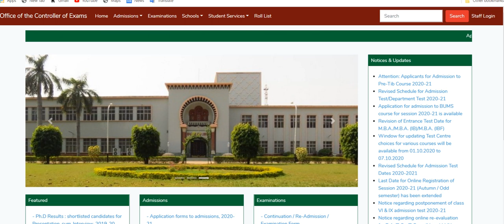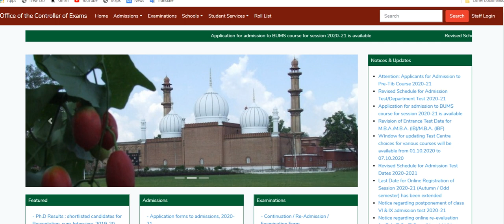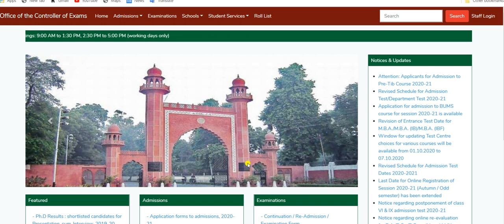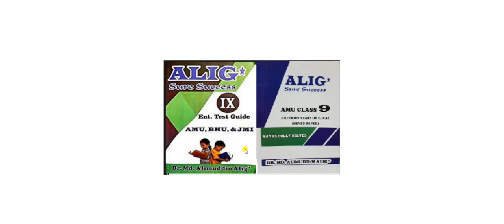AMU CLASS XI & DIPLOMA ENGG. LIVE CLASSES || VI & IX ENT. TEST || 1ST RESULT || IMPORTANT BOOKS ETC.